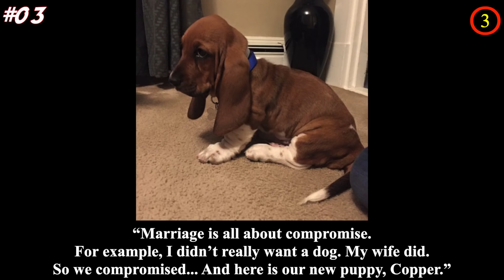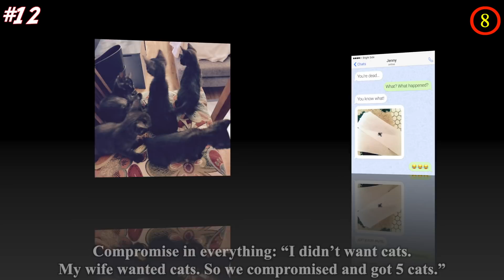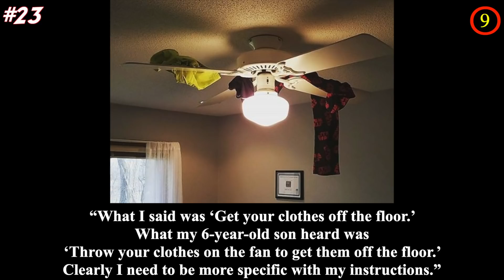Hilarious Examples That Prove Family Life Is Never Boring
Family life is not for everyone, especially if you are the type that enjoyed to be alone, and don’t mind boredom. Take a look at these hilarious examples that prove family life is never boring, and you’ll know exactly what we meant. From compromising into getting pets, to a husband with a petiteness lvl 9999, to a simple secret for a successful marriage, these funny stories about family life prove that having a family can never be boring.

We think that the little things that happen in different families are what make them unique. And these funny family stories are the things that make relationship in a family charming.

Do you have any short funny family jokes you like to share with us? Tell us more in the comment section!

💖💖MUSIC💖💖